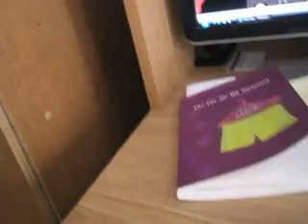countdown to my b day party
im guna try to get alot of footy and stuff so yea keep posted MCL